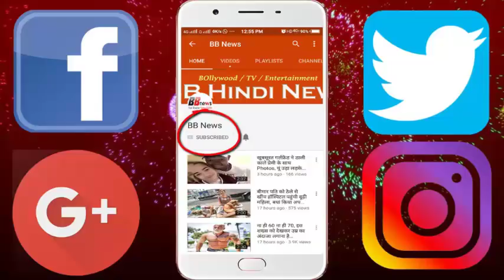क्या आपने कभी सोचा है ट्रेन का ड्राइवर छोटे, कभी लंबे हॉर्न क्यों बजाता है?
This time we are telling you about the horn of the train. It will tell you what it means when the train gives a small horn and when it gives a big horn, it means what it means. Through these horns, there is a synergy between the driver and guard of the train.

Let's know what is the different Horn of the train?
If the driver once played a small horn, it means that the train is ready to go to the yard. Mean train is ready for firing. When the driver plays a small horn twice, it means that he is seeking a signal from the guard to run the train.

If the driver plays a small horn three times while driving a train, then it means that the car has lost control, put a vacuum brake in his compartment. If the train stops while walking and the driver is playing four horns a little, it means that the train can not go ahead due to malfunction or there is no further accident, due to which the train can not go ahead.

If the driver plays a long and a small horn then it means the driver is indicating to the guard that check the brake pipe system before running the train, whether the brakes are working properly or not. If the driver is given two lengthy and two small horns then the driver is indicating the guard to call on the engine.

Longer Horn Continuous - If the driver is constantly giving a long horn, then it means the train is crossing the station without stopping. If the driver is intermittent and gives a long horn, then it means that the train is crossing a railway crossing and alerting the people who are traveling by road.

If a long a small re, a long horn is given, then it has been divided into pieces. If two small and a long horn are being given, then it means that someone has pulled the emergency train or the guard has installed a vacuum brake. If the driver gives 6 times a small horn, then it means there can be some major danger of some kind.

BB NEWS!!